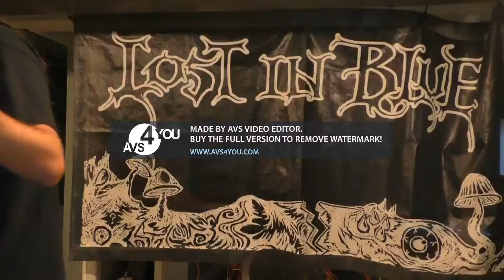Writing a Lost in Blue Bassline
Writing the bass line for a song on the upcoming Lost in Blue album.